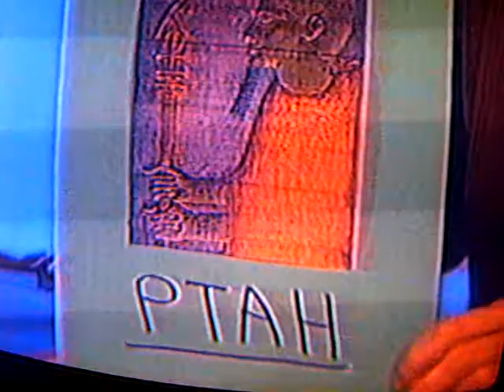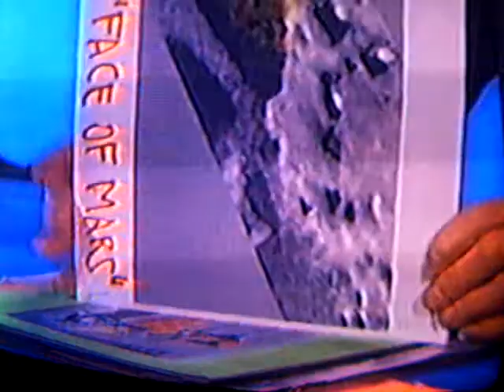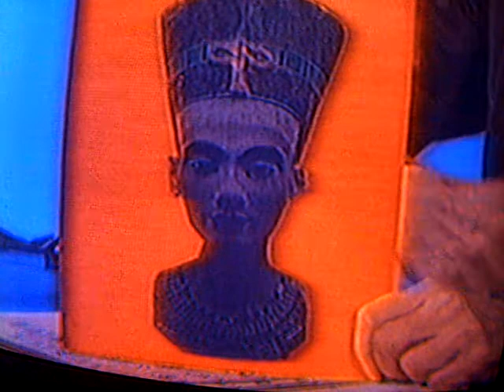Was The Dwarf Egyptian God Ptah An ET? (Dr.Ruehl)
Dr.Franklin Ruehl,Ph.D., host of cable TV's "Mysteries From Beyond the Other Dominion," presents evidence that the dwarf Egyptian god Ptah was an ET!